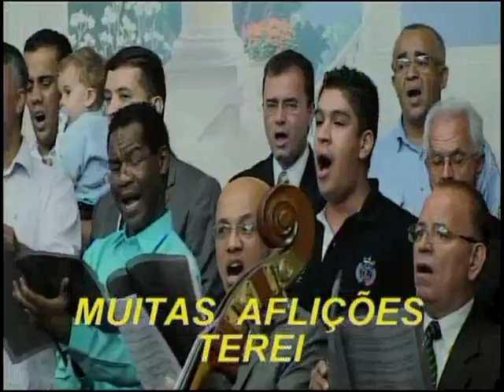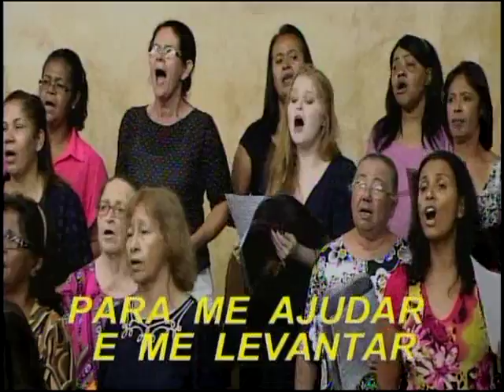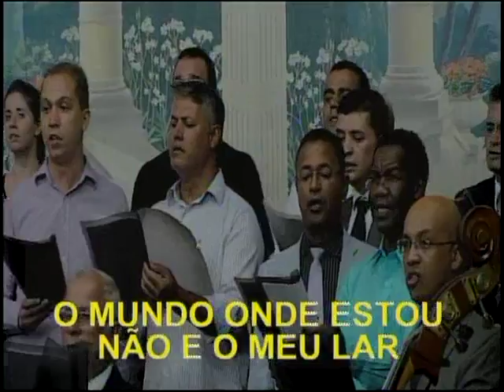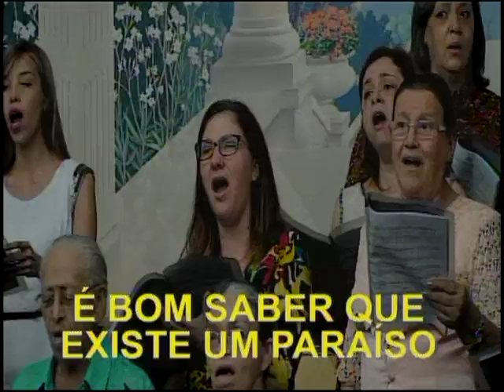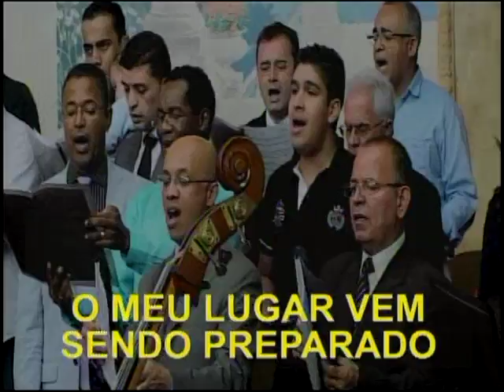19/04/2015 - Culto de louvor e adoração